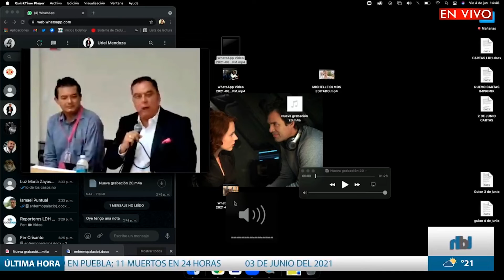Todo listo para las votaciones en Puebla // Lo de Hoy // 04JUN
😷🗳️Para votar será indispensable el uso de cubrebocas, todo listo en el Puebla para las
🕳️🏚️Sigue creciendo el socavón, y ahora cae la barda de la casa más cercana
🗳️🚨Continuan las agresiones políticas, balean la casa del candidato priista de Santa Clara
💻🕵️‍♂️En Puebla Tecnológica, Michelle Olmos nos habla de el ciberataque que sufrió la Lotería Nacional